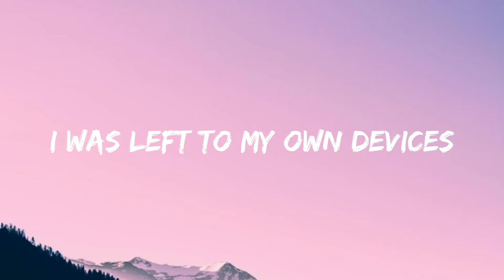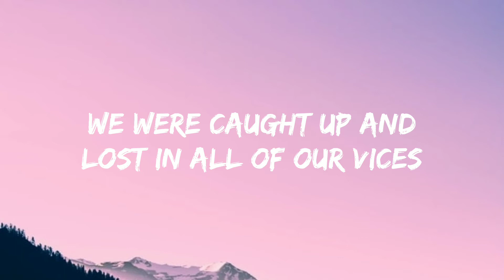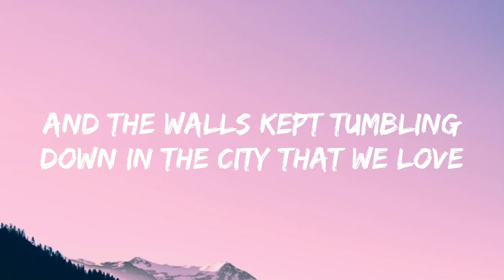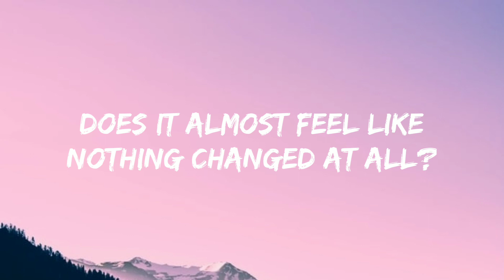Bastille - Pompeii Lyrics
Lyrics

Eh-eh-oh, eh-oh
Eh-eh-oh, eh-oh
Eh-eh-oh, eh-oh
Eh-eh-oh, eh-oh
Eh-eh-oh, eh-oh
Eh-eh-oh, eh-oh
Eh-eh-oh, eh-oh
Eh-eh-oh, eh-oh
And the walls kept tumbling down
In the city that we love
Grey clouds roll over the hills
Bringing darkness from above

Does it almost feel like you've been here before?
In your pose as the dust settled around us

Eh-oh, eh-oh
Eh-eh-oh, eh-oh

Eh-eh-oh, eh-oh
Eh-eh-oh, eh-oh
Oh, where do we begin?
The rubble or our sins?
Oh, oh, where do we begin?

Eh-eh-oh, eh-oh
Eh-eh-oh, eh-oh
Eh-eh-oh, eh-oh
Eh-eh-oh, eh-oh
Eh-eh-oh, eh-oh
Eh-eh-oh, eh-oh
Eh-eh-oh, eh-oh
Eh-eh-oh, eh-oh